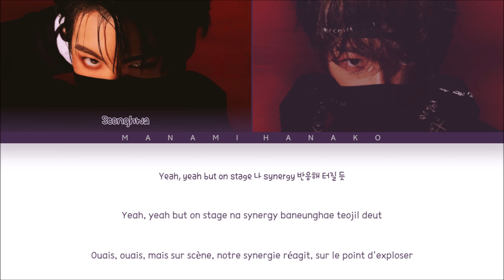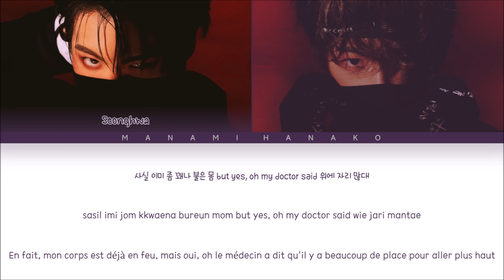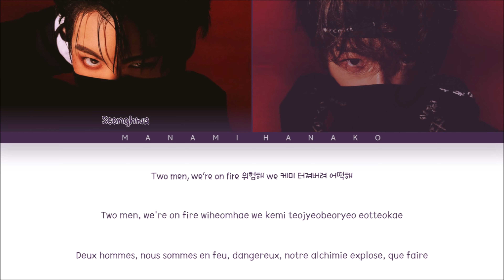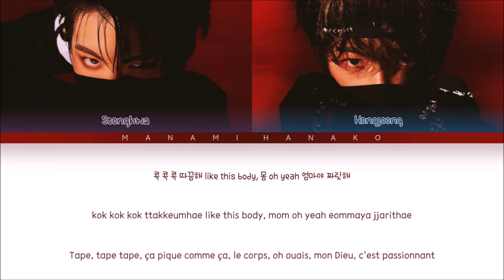{VOSTFR} ATEEZ (에이티즈) - 'MATZ (Seonghwa x Hongjoong)' (Color Coded Lyrics Français/Rom/Han/가사)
• Artist: ATEEZ
• 아티스트: 에이티즈
• Song♫: Dreamy Day
• Album: THE WORLD EP.FIN : WILL
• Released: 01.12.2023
• Members: Seonghwa, Hongjoong
• 멤버들: 성화, 홍중

ateez crazy form vostfr
ATEEZ
에이티즈
CRAZY FORM
미친 폼
ATEEZ vostfr
vostfr ATEEZ
traduction ATEEZ
ATEEZ traduction
Kpop VOSTFR
VOSTFR kpop
KPOP
KHipHop
KRnB
KSoul
Korea
Japan
KHipHop vostfr
KRnB vostfr
KSoul vostfr
kpop paroles
paroles kpop
vostfr
Traduction
Traduction Française
French
French Translation